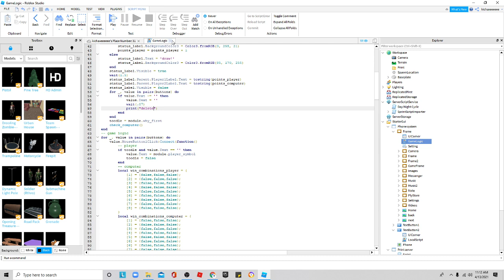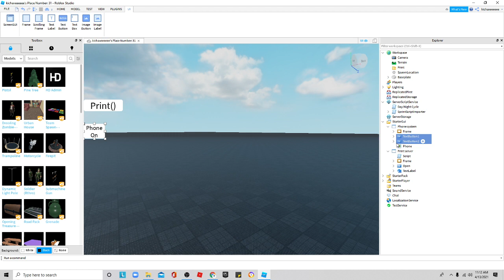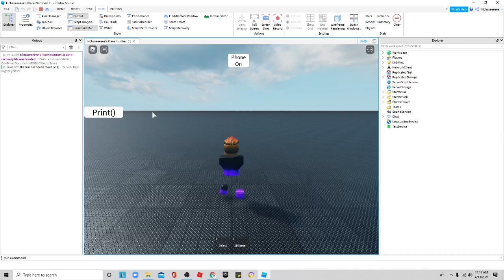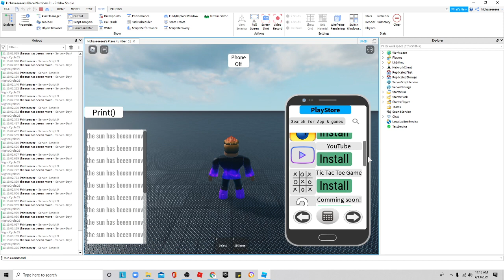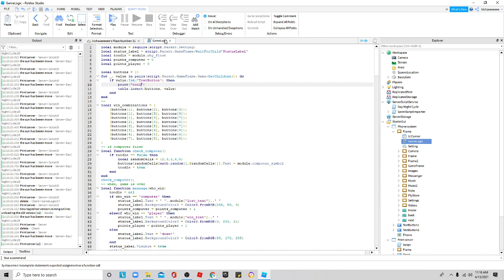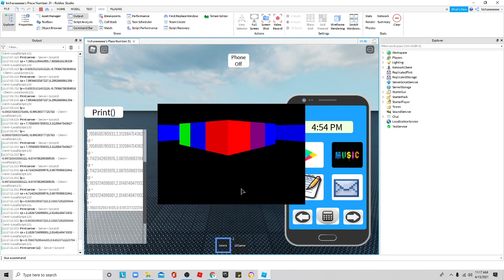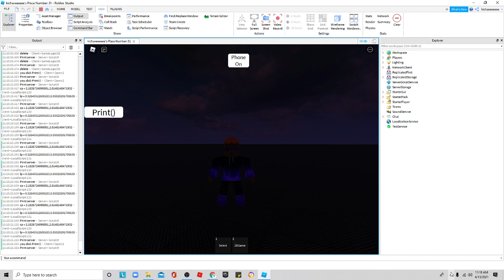Roblox Studio Print Server😱 Gui System!!!!!!🔥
you can see how your game is running